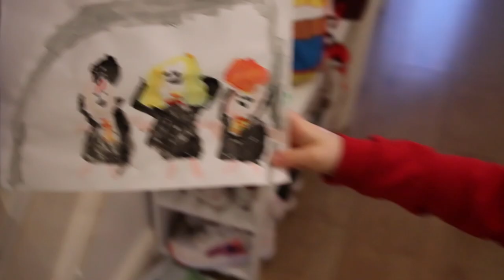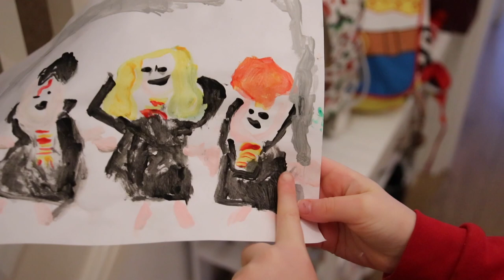MEETING BABY HUTCHINSON!! UK FAMILY VLOGGERS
It was so amazing to see our baby at our second scan!!

••SAY YES MORE•• TEAM HUTCHINSON

Our Main Instagram - @thehutchinsonfamily
Chris's Instagram - @chrishutch7
Tamira's Instagram - @xxxtamiraxxx